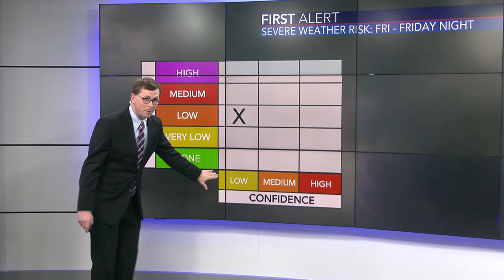Two systems to bring widespread rain and potential for strong storms this week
Rounds of wet weather and the potential for strong storms are expected this week in Alabama.